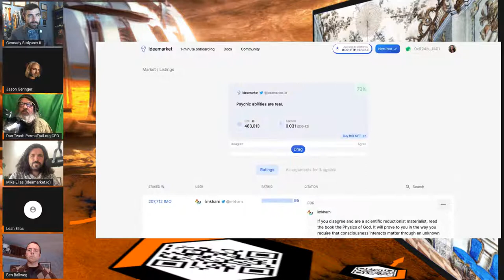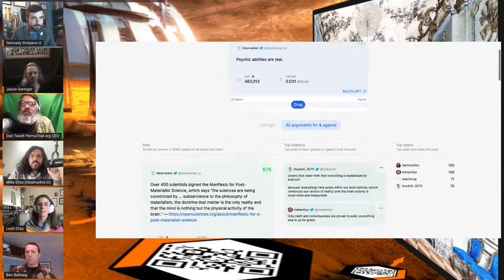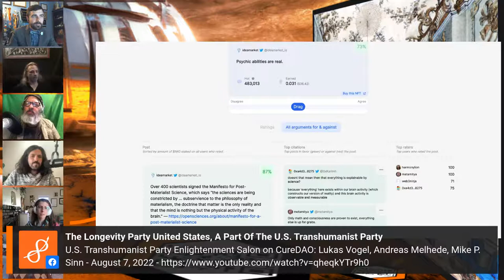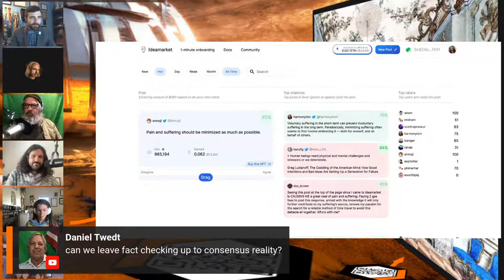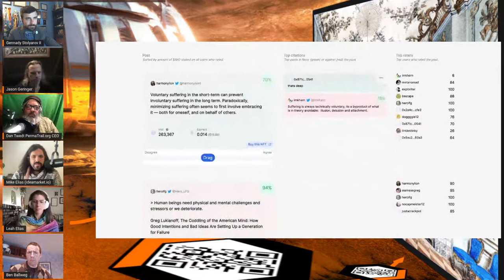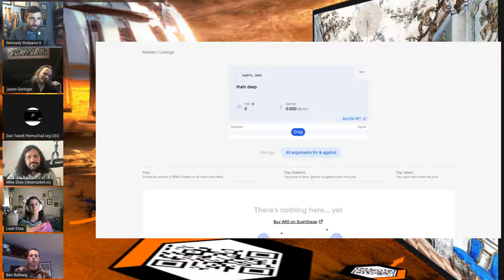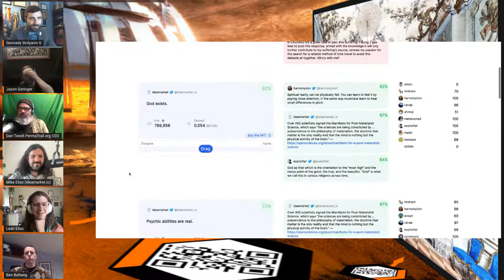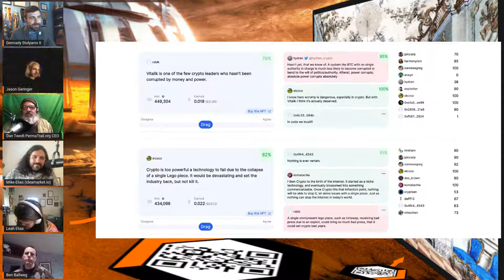U.S. Transhumanist Party Virtual Enlightenment Salon with Mike Elias – November 20, 2022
On Sunday, November 20, 2022, the U.S. Transhumanist Party invited Mike Elias and Leah Elias to discuss decentralized approaches to validating the credibility of ideas and sources online.

Mike Elias is the founder of Ideamarket, a platform that lets you make money arguing on the internet.  Ideamarket builds credibility infrastructure without relying on legacy media or academia.

Join the U.S. Transhumanist Party for free, no matter where you reside